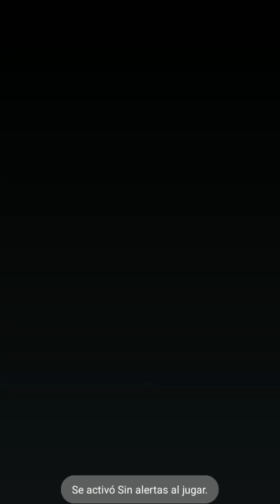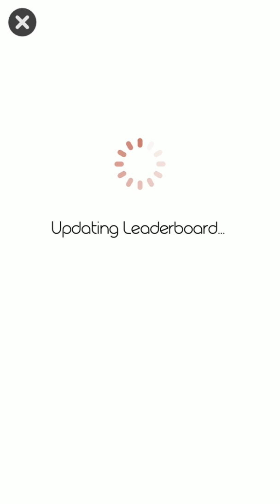Turn Right - Gameplay 1.8.0